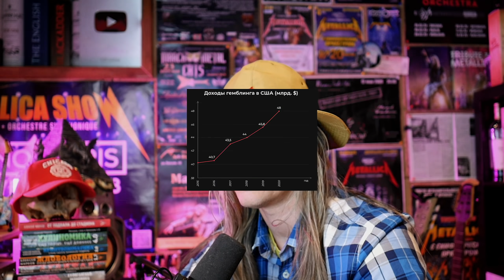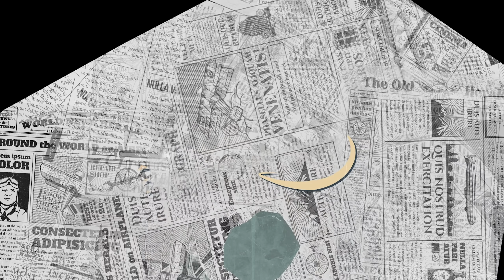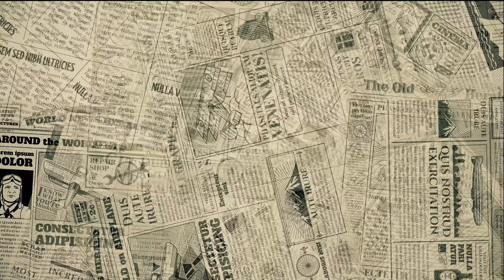Зачем банки и брокеры дают нам свою аналитику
Это видео я записал на основе поста на канале Алексея Антонова, который любезно согласился дать свои видеокомментарии и рассказать обо всём поподробнее.
Скажите, пожалуйста, почему, когда вы говорите про рекомендации от банков, бирж и тд, вы говорите только о том, что они хотят нажиться на простом человеке и что верить этим рекомендациям нельзя?"

Содержание:
00:00 Вопрос подписчика
00:57 Клиенты любят отчёты
02:32 Лекция Павла Комаровского
03:16 Сходства гемблинга и инвестирования
05:35 "Бесплатная аналитика"
06:48 Финансовые советы, которые работают
08:09 Зачем мы банкам и брокерам?
10:39 Предсказать непредсказуемое
11:50 Брокер заботится не о вас...
14:22 Спокойные инвесторы не выгодны
15:37 Аналитики работают за зарплату
17:54 Инвестиции требуют обучения

Музыка из вступления
At Vance - Money, Money, Money (Metal Tribute to ABBA)

Над выпуском работали:
Алексей Марков
Виталий Романов
Николай Михайловский
Николай и Яна Ландышевы
Вячеслав Шелудяков